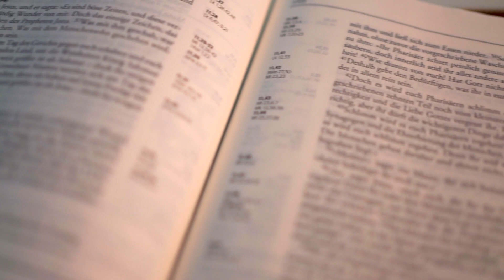Minutos de Sabedoria - "Esperar na Fé" 13-11-2022